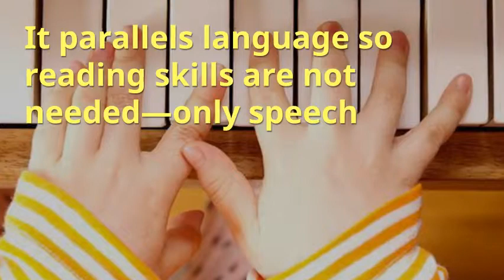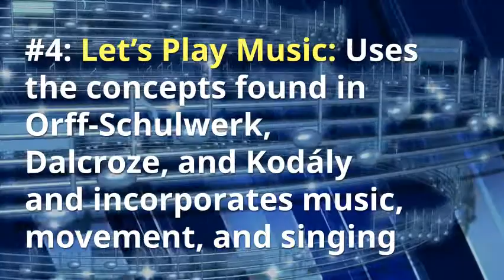Music Education Programs: Music that Builds a Child’s Brain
School is winding down. Parents and kids are getting ready to launch into the “lazy-days-of-summer.” But educators are worried. Kids will forget what they’ve learned during the school year.
Parents: here’s what you can do to help your child retain information: music lessons!

Music lessons will help them at reading, writing, math, language arts, spelling, vocabulary, memorization and more. Why? Because music exercises the entire brain…at once!
Here are 6 music programs that will build your child’s auditory, visual and motor areas of the brain:

#1: Kodály is a singing program that trains a child to sing with perfect pitch without accompaniment. It’s called solfege. And they learn hand signals called Curwen.

#2: Suzuki: requires a child to listen and imitate what she hears
The program is built on how language is learned: listens to sounds, imitates those, then words, phrases, and sentences.

#3: Anybody Can Play Piano. This program teaches even a 3-year-old how to read and play music. It parallels language so reading skills are not needed—only speech.
Involves an app that uses a tablet or touch-screen computer. Colors and patterns are used to teach music along with singing, clapping, tapping, waving and moving.
This amazing program costs only $1.99 per month!

#4: Let’s Play Music: Uses the concepts found in Orff-Schulwerk, Dalcroze, and Kodaly and incorporates music, movement, and singing.
Also teaches piano, chord notation, intervals, and harmonic improvisation.

#5: Dalcroze is a form of dancing that uses specific movements called eurhythmics.  Children move their bodies rhythmically to the beat of the music.

#6: Orff-Schulwerk: clapping, stamping, finger snapping, and patting hands on the lap are the 4 body movements utilized. Rhythm instruments are also used: drums, sticks, bells, xylophones and glockenspiels.

Or enroll your children in traditional music lessons.

Any music program will be the best thing you do for your kids’ brains this summer…and beyond.